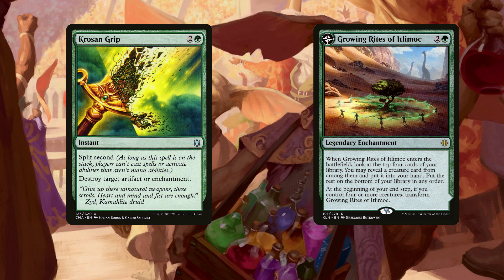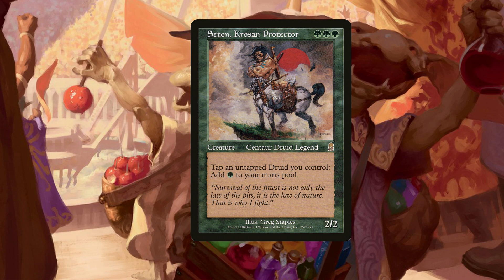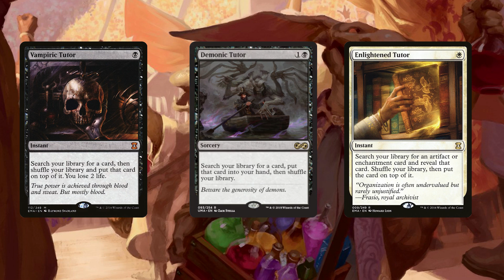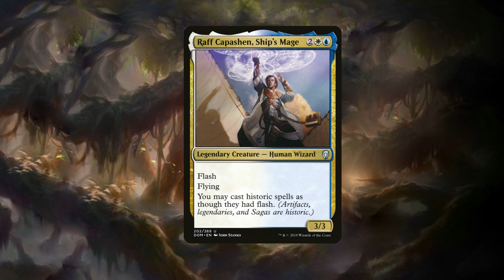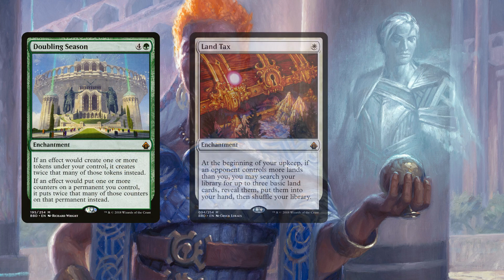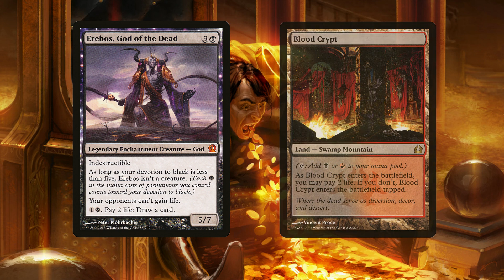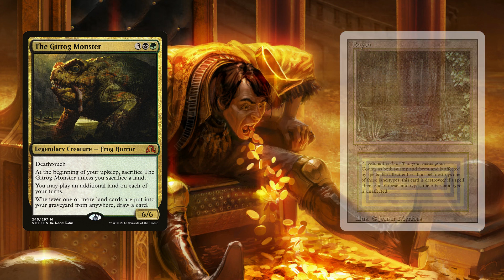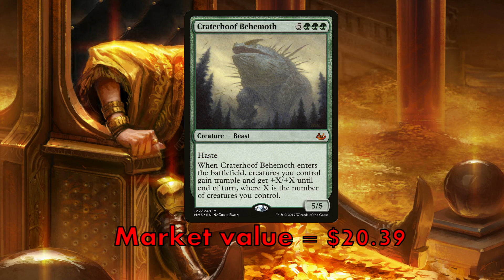For the Love of Commander Podcast - Episode 7: Is Commander Too Expensive?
◊ Special thanks to Richard at Table Top Game Shop Chester for letting us film in his store, and to everyone who appears in our videos!